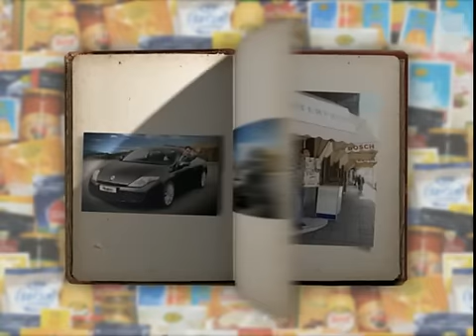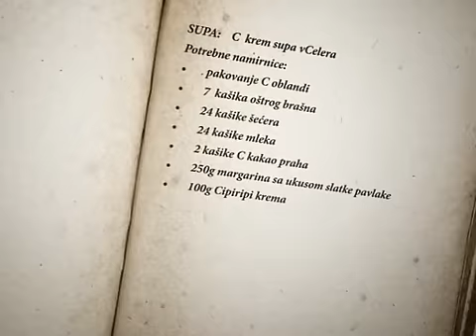U sosu - epizoda 170 - Oblanduj se, Saveta